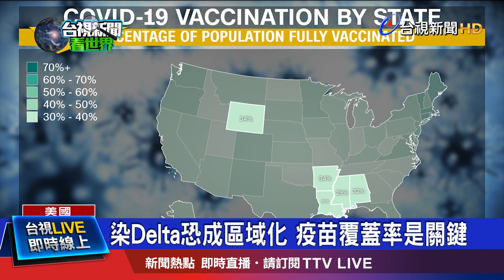比例增加 Delta確診病例占新增病例20％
儘管歐美很多國家都積施打疫苗，但傳染力更強的Delta變種病毒入侵，剛剛解封的美國加州，面臨防疫挑戰，人口大郡洛杉磯郡率先恢復口罩措施，建議民眾在室內戴上口罩。專家表示，變種病毒的傳播將使得疫情朝向區域化的方向發展，以美國來說，南方幾個疫苗接種率偏低的州，如果沒有好好防疫，恐怕將成為Delta變種病毒的溫床。